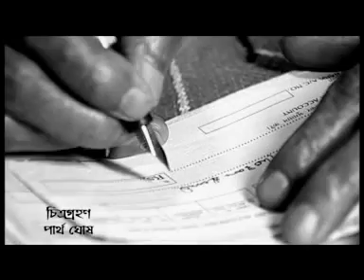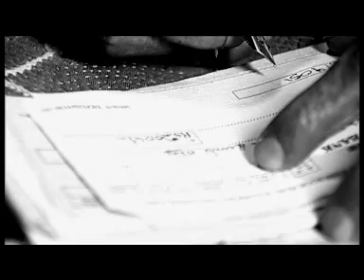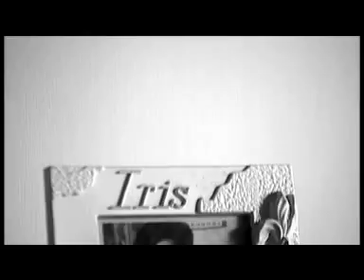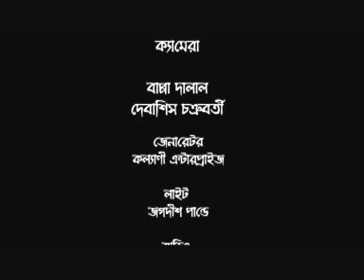Monorama.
A Film by Saibal Mitra.

Production- Tara Muzik
Director: Saibal Mitra